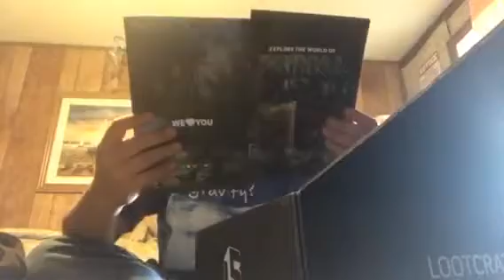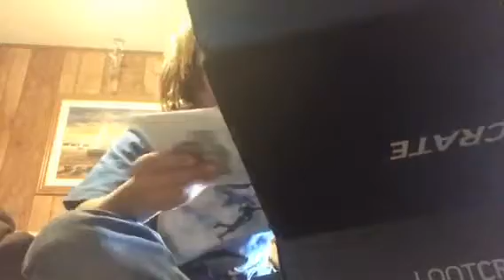Audie Murphy skatepark with Gavin - loot crate (part 2)